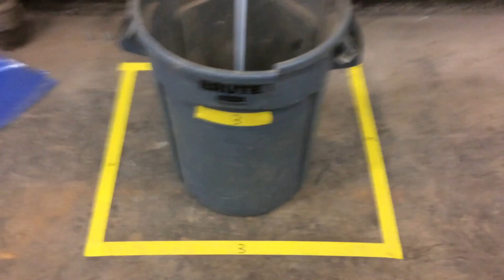Keeping things tidy- Pitt meadows Plumbing- 2 second lean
Keeping thingy tidy- Pitt meadows Plumbing- 2 second lean